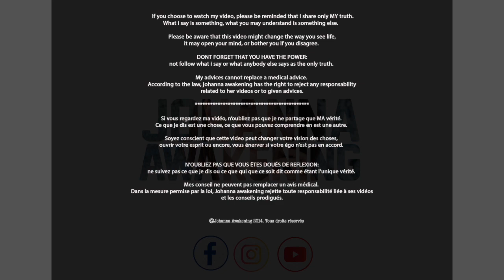ATTENTION, le juge ment !!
La video a été tourné mi mai.